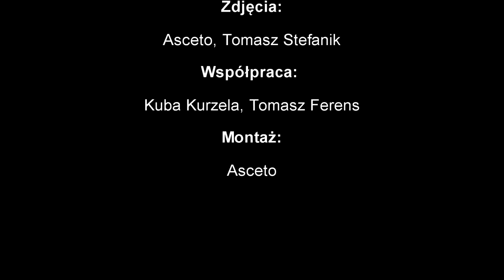WYJĄTKOWA PREZENTACJA RUCHU CHORZÓW - WIOSNA 2021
Muzyka i słowa: Sektorowa Sekta
Zdjęcia: Asceto, Tomasz Stefanik
Współpraca: Kuba Kurzela, Tomasz Ferens
Montaż: Asceto